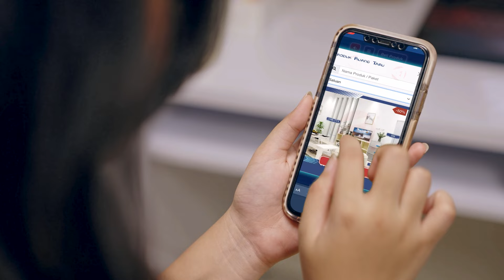Belanja Furnitur Kamar Tidur Lewat MOREVERSE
Mau menikah dan lagi bingung cari furnitur kamar tidur yang diskon, dapat banyak, awet, tapi desain cantik dan estetik? MOREVERSE punya banyak penawaran untukmu! Mulai dari lemari pakaian, rak penyimpanan, hingga springbed.

Selamat datang di era baru berbelanja furnitur lewat MOREVERSE dari Olympic Group. Kamu bisa menjelajah pameran furnitur virtual dari mana saja dengan gadgetmu. Plus, ada banyak promo menarik yang pasti sayang untuk dilewatkan!

Mulai dari Diskon Hingga 50%, Beli 1 Gratis 1, dan masih banyak yang lainnya. Segera kunjungi MOREVERSE untuk merasakan sensasinya. See you there!